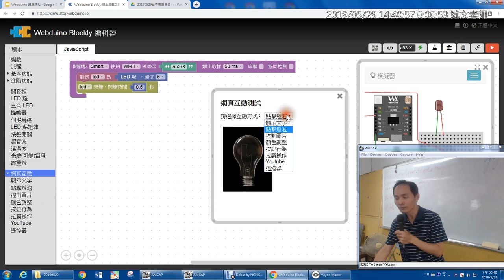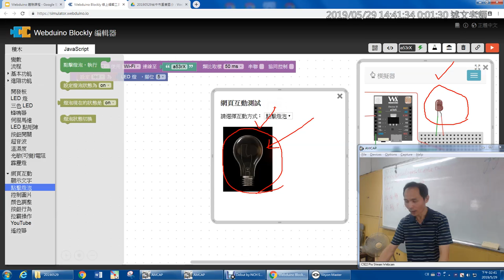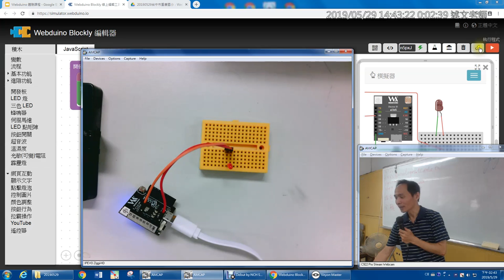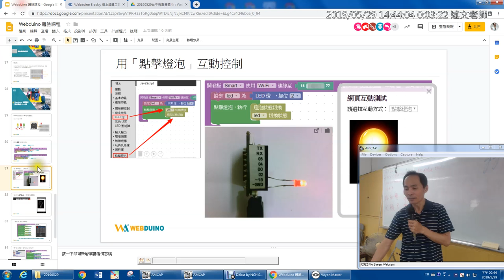06：用「點擊燈泡」互動控制